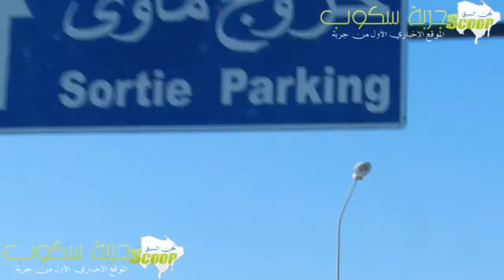المهرجان الدولي التلمذي للفنون الركحية بجربة-جــــ(1)ـــزء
حل صباح يوم الخميس 30 أكتوبر 2014 بجزيرة جربة أكثر من 70 تلميذا من تونس و سلوفاكيا و فرنسا وذلك في اطار جانب من برنامج المهرجان الدولي التلمذي للفنون الركحية حول حقوق الانسان . في اليوم الأول من زيارتهم الى جربة , قام الوفد التلمذي بزيارة متحف العادات و التقاليد بحومة السوق اضافة الى زيارتهم لبرج الغازي مصطفى . و ستنتظم مجموعة من الورشات في فن المسرح بعدد من الفضاءات.
صفحة تعنى بكل أخبار جزيرة جربة من تأسيس مجموعة من صحافيي الجزيرة :
عادل,سامية,يسرى,رامي,حفيظ ,وائل,فريال, أحمد,منير وإلياس.